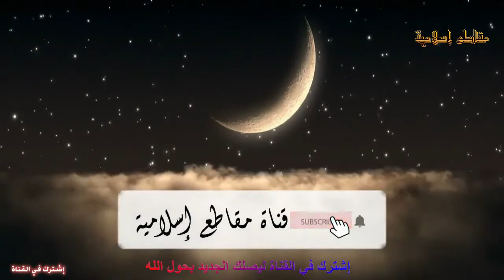فؤائد قيام الليل